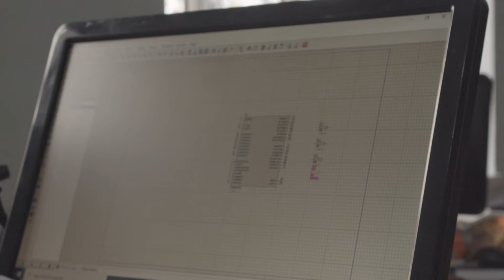II.8.1 Ц.Тэнгис "Төсөлд суурилсан сургалт"